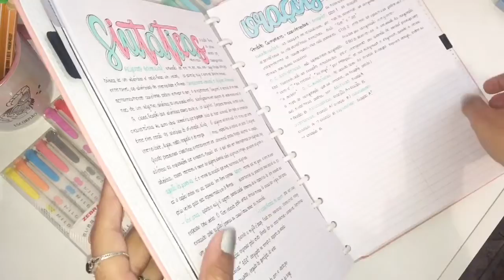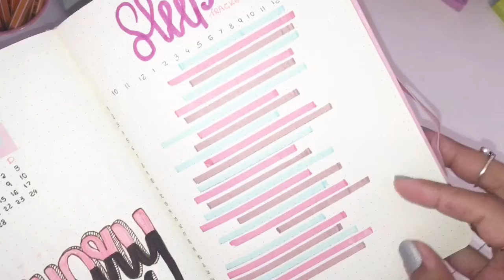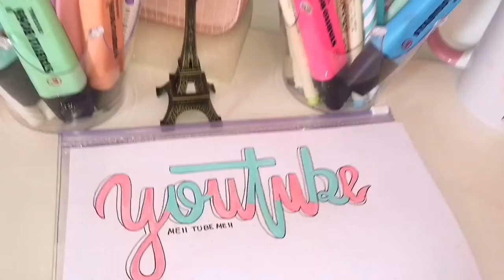TUDO SOBRE A COLEÇÃO COMPLETA (25 CORES) ZEBRA MILDLINER 😍 PEN TEST/PREÇOS/PACKS/ E MUITO MAIS 🤩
☁️ Oii turmaa!! ☁️
Tudo bem com vocês? O vídeo de hoje é sobre uma marca que eu amo de paixãooo...a Zebra mildliner 💛⭐️
☁️ Últimos vídeos ☁️
Beijos turma⭐️🥰